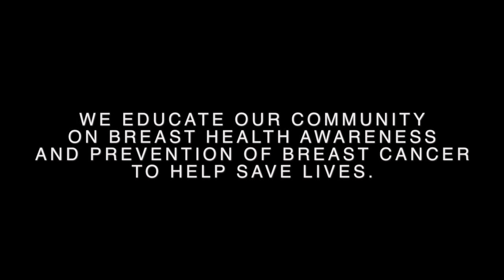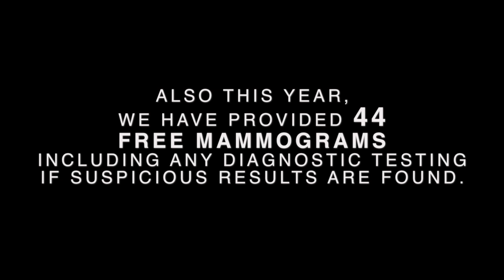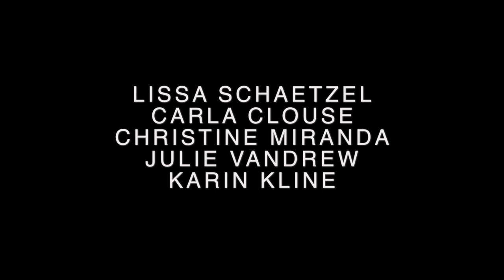Check for a Lump! Free New Wig Program for Breast Cancer Patients 2015